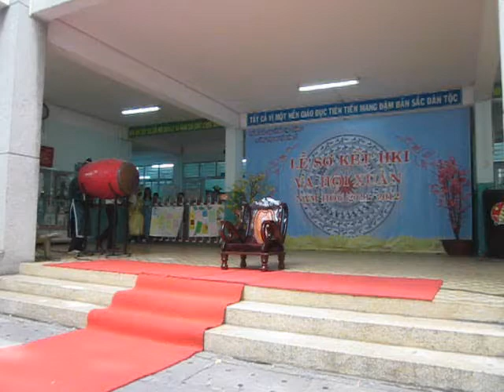Nguyễn Văn Tố - Táo Quân 2012 - 9/2 part 1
BẢN FULL RA RỒI
OH YEAH =]]
\M/
Camera : Minh Chau